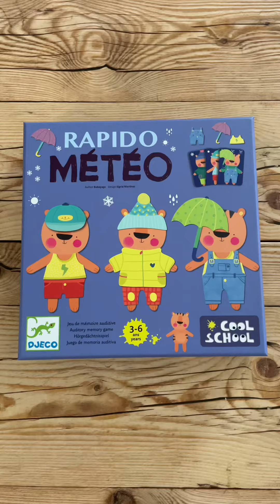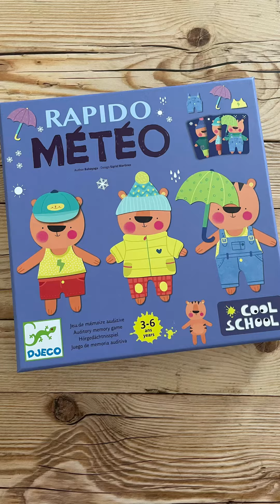Rapido Météo - Cómo se juega - Reseña rápida - Juego de mesa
Hoy jugamos a Rápido Météo
Editorial: @djeco
Edad: 3-6 años
Jugadores: 2-3
Duración: 15 min
Habilidades: Atención, memoria de trabajo, competencia lingüística, velocidad …

En Rápido Météo deberemos vestir correctamente al tigre Teo en función a las indicaciones que nos sean dadas.
Pero mientras un jugador indica la ropa que lleva Teo puesta el otro deberá mantener los ojos cerrados hasta que acabe. De esta forma pondremos a funcionar nuestra memoria de trabajo intentando recordar luego que indicaciones nos fueron dadas.

En el caso de jugar a tres jugadores no solo pondremos a trabajar la memoria sino también la velocidad, ya que ahora deberemos de ser los más rápidos en vestir a Teo correctamente.

Un juego ideal para trabajar el vocabulario de la ropa y las descripciones ya que esta parte será fundamental para poder desarrollar el juego y vestir correctamente a Teo.